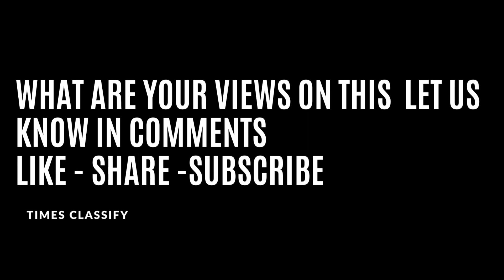ONGC Q1 Result | Profit jumps 251% to Rs 15,206 crore, revenue grows 84%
State-owned Oil and Natural Gas Corporation (ONGC) on August 12 reported a standalone profit of Rs 15,205.85 crore for the quarter ended June FY23, up 251 percent compared to the year-ago period driven by strong operating performance and top-line growth.

The standalone profit in Q1FY22 stood at Rs 4,334.75 crore.

The standalone revenue from operations for the June FY23 quarter grew by 84 percent to Rs 42,321 crore compared to the corresponding period last fiscal.

ONGC registered a 91 percent year-on-year growth in offshore business at Rs 27,990.4 crore and onshore business increased by 72 percent to Rs 14,330.3 crore during the quarter